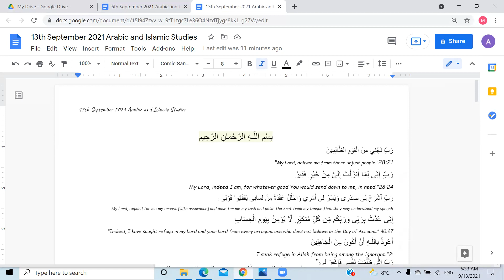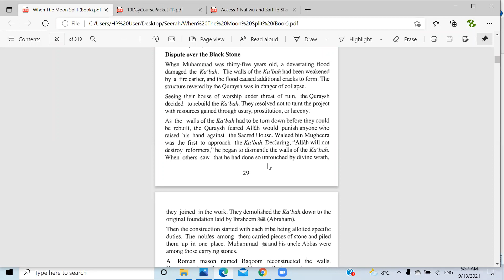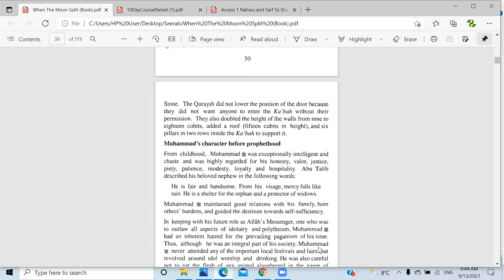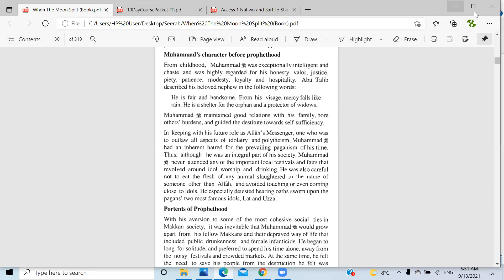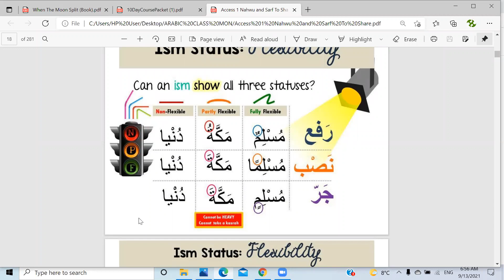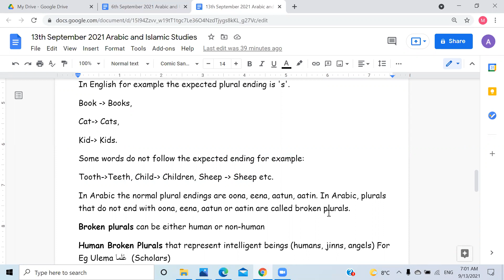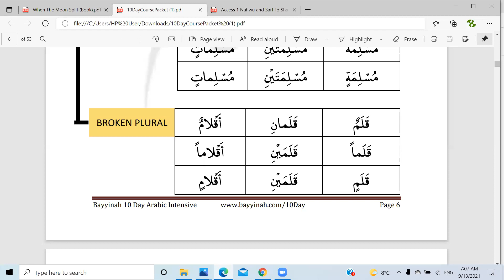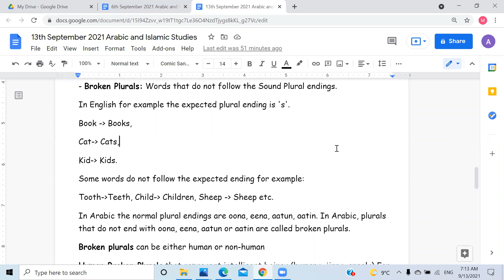13th September 2021 Arabic and Islamic Studies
Homework: Write an essay on the characteristics of RasulAllah ﷺ
Do the exercise on Numbers